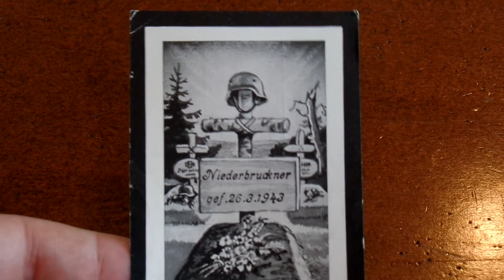WW2 German Death Card #23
In this video we look at the 2 panel death card of Xaver Niederbruckner, an Unteroffizier and Gruppenfuhrer in 3 Kompany Grenadier Regiment 62.  He was born June 30, 1915 and killed March 26, 1943 by a head shot near Orel.  The 62nd Grenadier Regiment was attached to the 7th Infantry Division, which arrived at new positions only a few days before his death.  Card printed by P. Brandhuber Vilsbiburg.  HCoM backing 108.